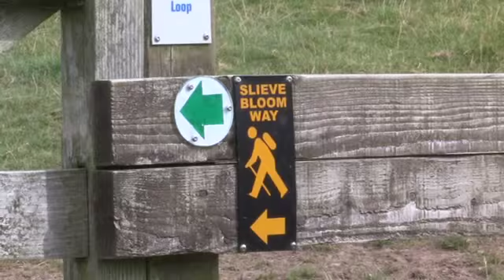Adventure in the Shannon region in Ireland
The Outsider magazine crew recently took off for a trip to the Midlands and Shannon region and found some unexpected adrenalin kicks. Anyone for wakeboarding or barefoot waterskiing with Watermark Ski Club on Lough Derg...zorbing or river tubing with the Outdoor Discovery Adventure Centre in Ballymahon, Co Longford...horse riding on the grounds of Kinnitty Castle...or a lovely hike in the Slieve Bloom Mountains? If so you're in for a treat! Two great places to stay are Kinnitty Castle or Ardmore Country House, Kinnity.